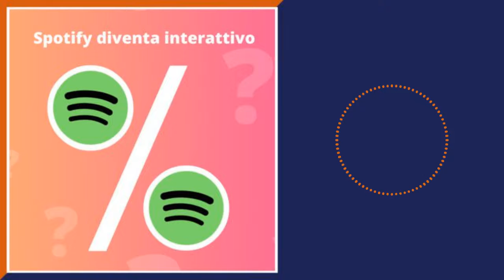#25 - Spotify diventa interattivo con le Q&A e i sondaggi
Dopo aver lanciato un test durato un anno con i creator e podcaster più seguiti, Spotify lancia due nuove funzionalità interattive a tutti gli utenti a livello globale. Si tratta di Q&A (domande e risposte) e Poll (sondaggi) che ricordano le stesse funzioni rese disponibili sulle stories di Instagram.

Il funzionamento è molto semplice. Attraverso la piattaforma Anchor, acquisita da Spotify nel 2019 e che permette di distribuire il proprio podcast sui principali servizi di audio streaming in pochi click, sarà possibile pubblicare una domanda e ricevere le risposte direttamente dagli ascoltatori, i quali potranno interagire attraverso le APP di Android o iOS su iPhone.

Per commenti, suggerimenti o ricevere maggiori informazioni e consulenze per migliorare il tuo marketing:
visita il nostro sito dove troverai numerosi suggerimenti per il tuo marketing e tutti i servizi vieni a trovarci presso la nostra sede a Viterbo.